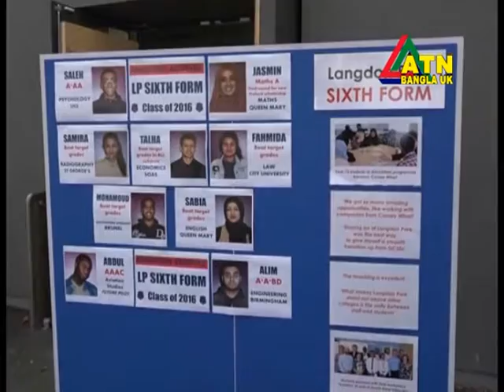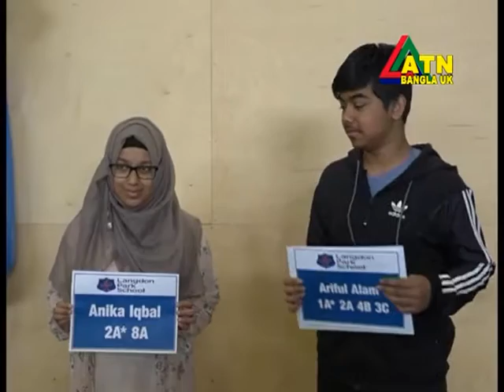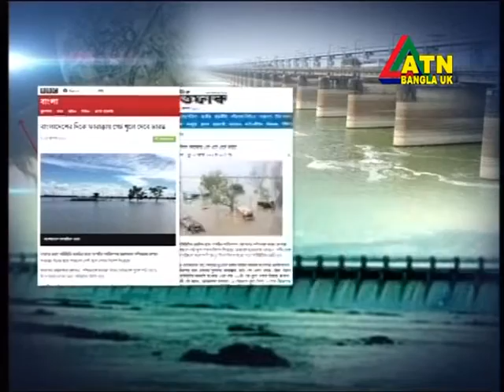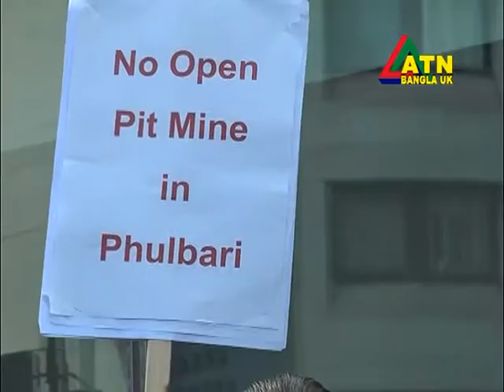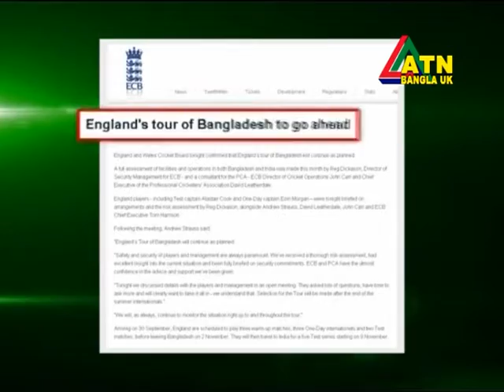ATN Bangla UK News 26 August 2016